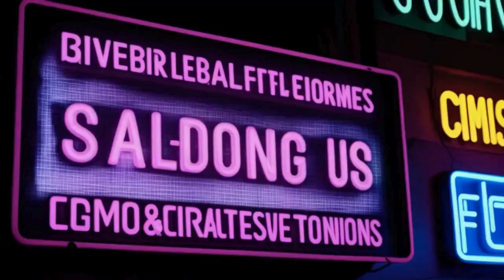Anya the Cyborthunter - keep yourself alive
Los Angeles 2094, the city is invaded by cyborgs who are hunting all human beings to subjugate them as slaves. A girl named Anya has escaped the hunt, and armed with a special katana she will hunt down the cyborgs, decimating them one by one in the desolate lands of a dystopian Los Angeles